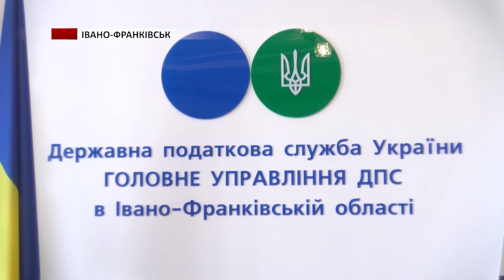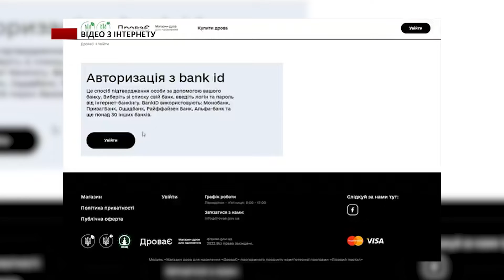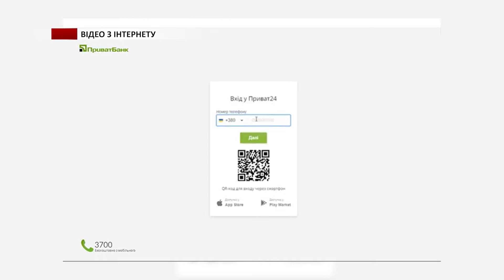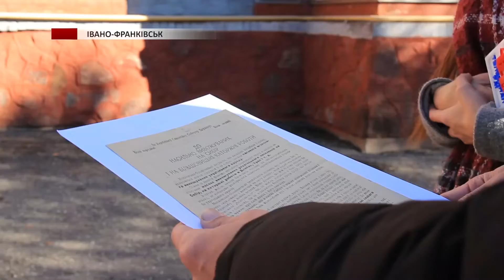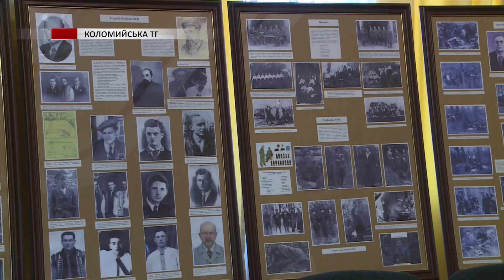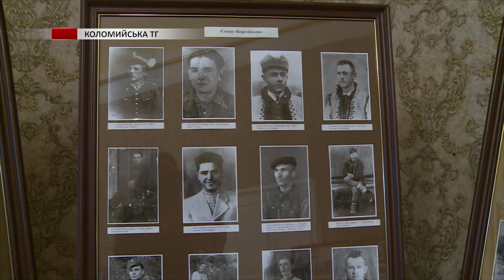Повний випуск новин за 21 жовтня 2022 року